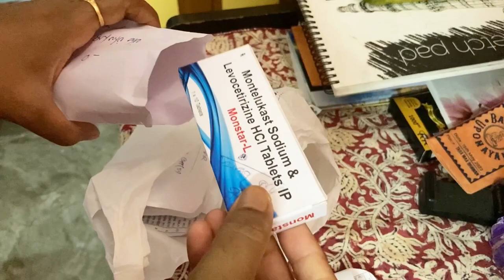ছাতা মাথায় দিয়ে সন্ধ্যার পর পুরো মার্কেট ঘুরলাম।। bengalivlog daily vlog with mili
published on 4 th August 2022